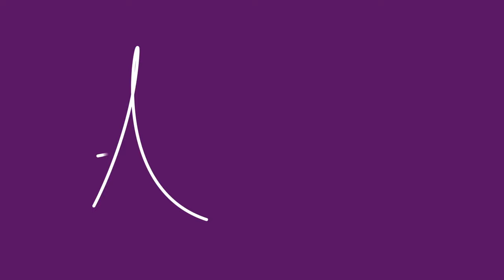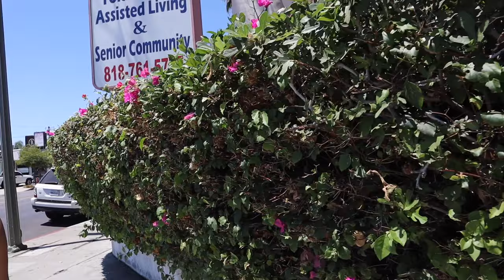*really old* chill sweat session day vlog